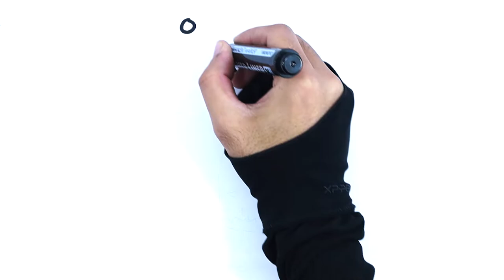Let's Learn How to Draw, Paint Excavator | Coloring, Drawing, Painting Tips for Kids & Toddlers